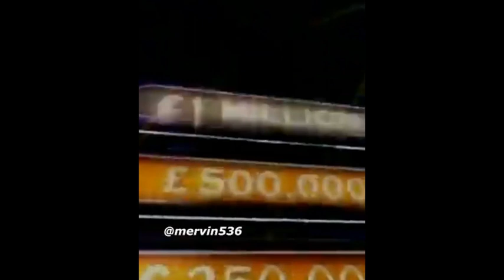Clone High X Da Vinki | Crossover Memes Compilation